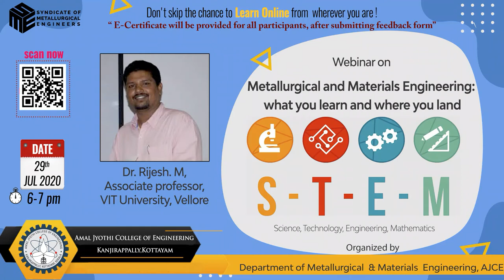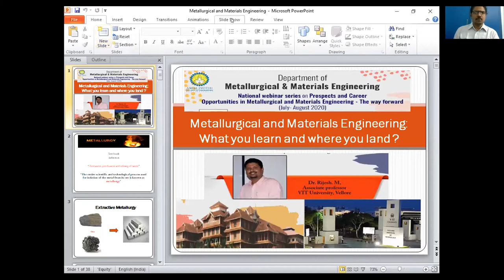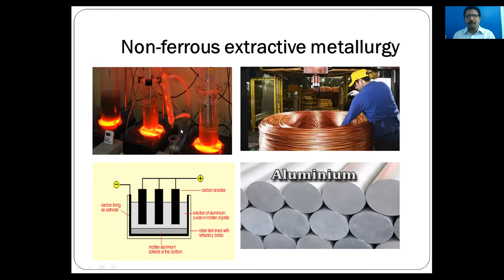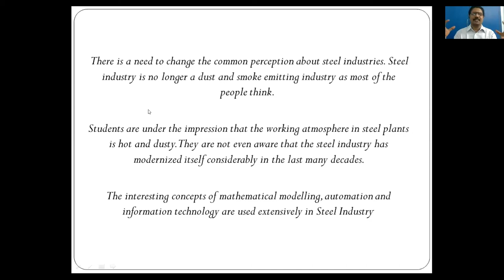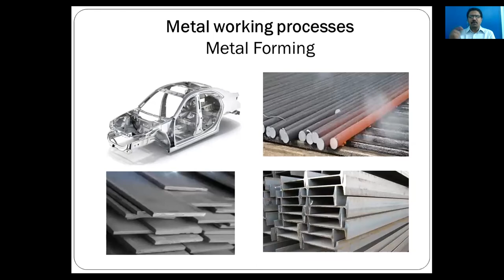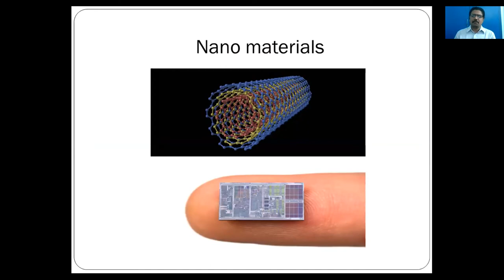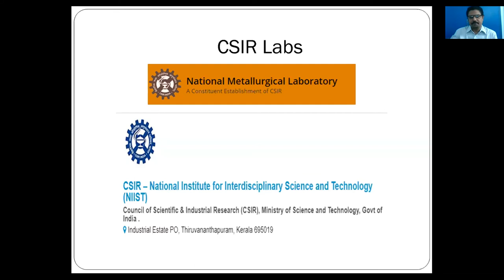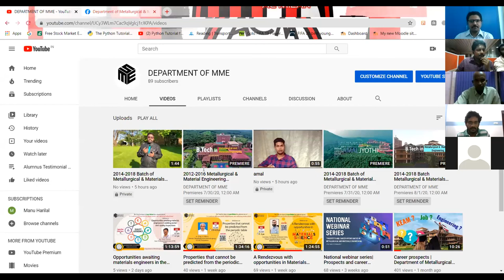Metallurgical and Materials Engineering: what you learn and where you land | KEAM | by Dr. Rijesh M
Fourth talk of the national webinar series "Prospects and career opportunities in Metallurgical and Materials Engineering- The way forward"

Dr. Rijesh M, Associate Professor, VIT University, Vellore